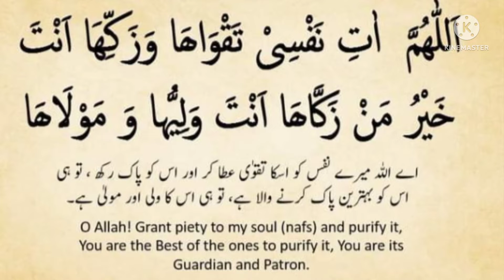അല്ലാഹുവിന്റെ സ്നേഹത്തിനും തഖ്‌വയ്ക്കും വേണ്ടിയുള്ള അത്ഭുതകരമായ ദുആ@theguided8956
അല്ലാഹുവിന്റെ സ്നേഹത്തിനും തഖ്‌വയ്ക്കും വേണ്ടിയുള്ള അത്ഭുതകരമായ ദുആ‎@THE GUIDE D89